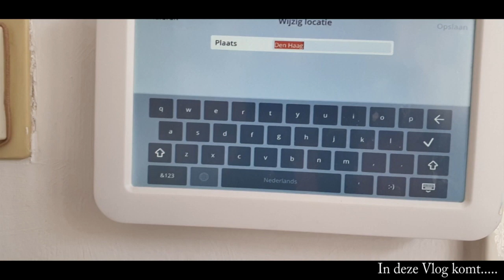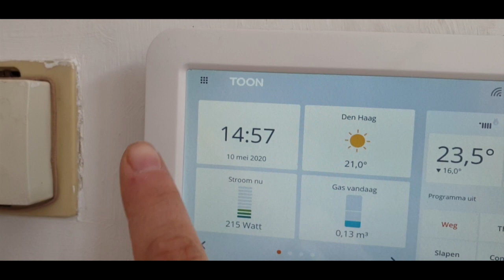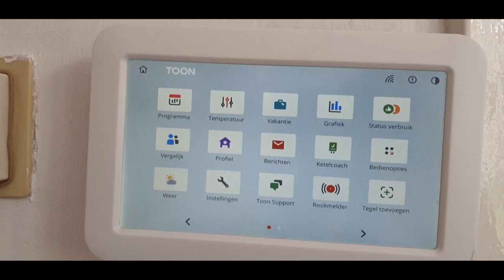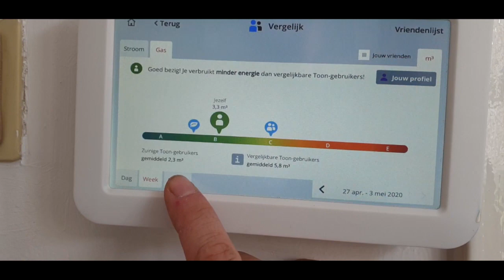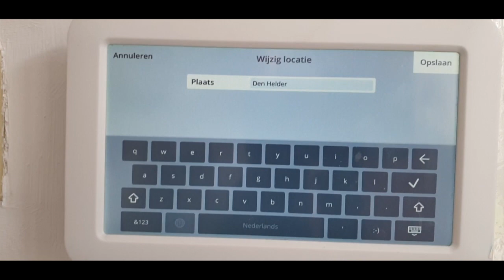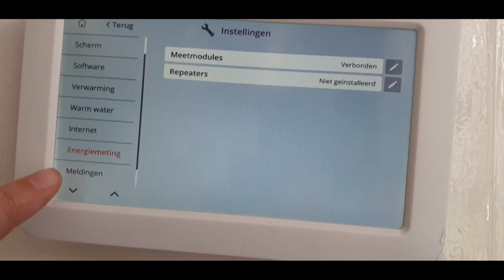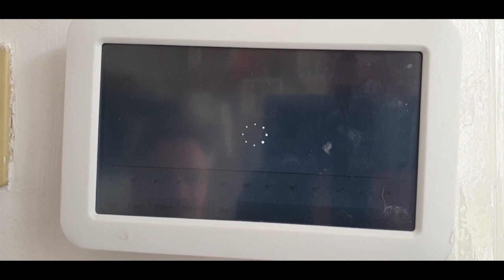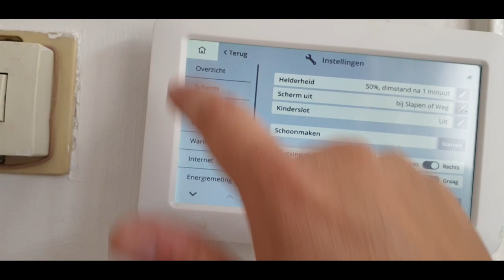Uitleg van de Toon thermostaat vlog 10-5-2020 #587